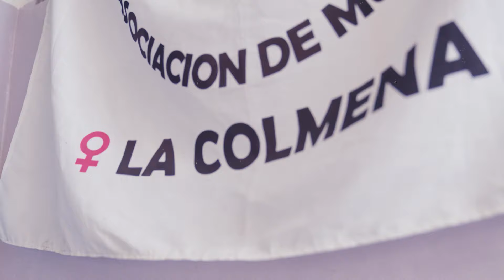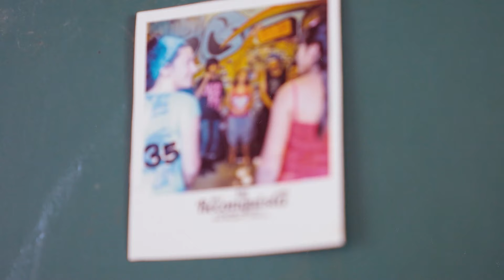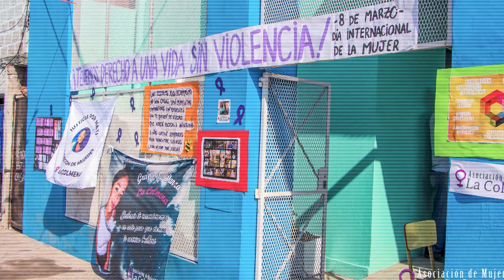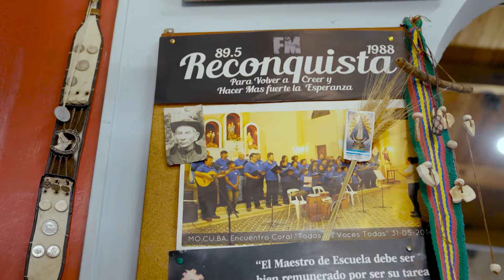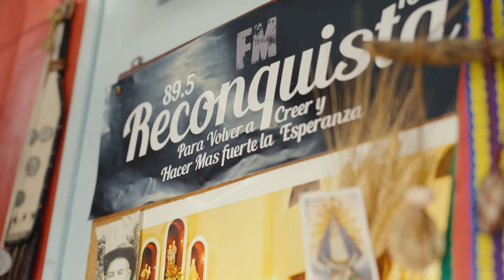Margarita Palacios sobre "La Colmena" - Arde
Margarita Palacios es presidenta y fundadora de la asociación civil de mujeres La Colmena, constituida en 1990. La organización cuenta con radio propia, espacios de cuidados y trabajo en comunidad en San Martín. Tiene como perspectiva el liderazgo de las mujeres y la potenciación de su rol en el territorio.

"Arde" es una serie documental de 15 capítulos conducida por Jimena “Pichi”Carol que recupera trayectorias de mujeres y diversidades, de diferentes generaciones y procedencias, que transforman el territorio de la provincia de Buenos Aires, desde una perspectiva feminista.